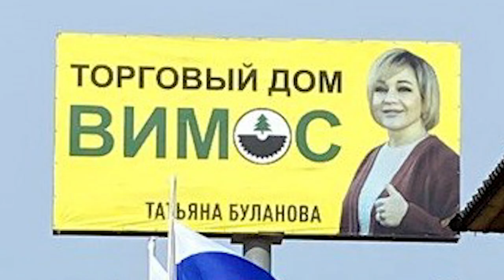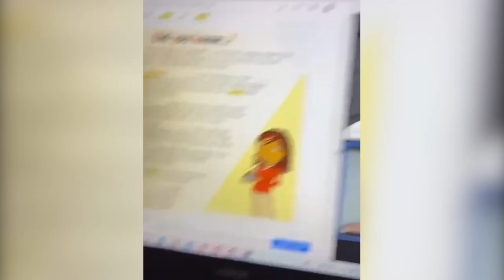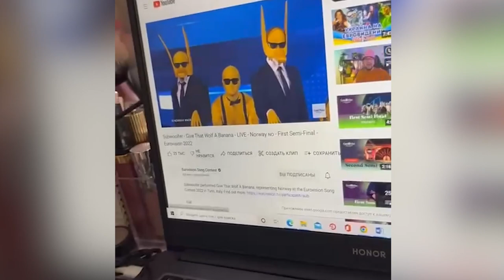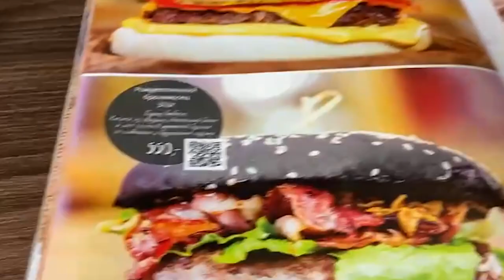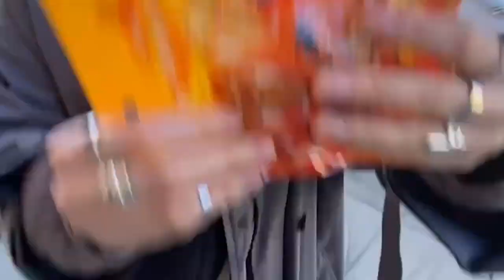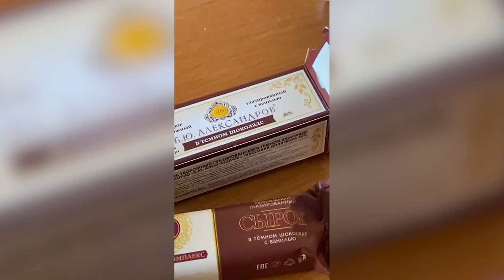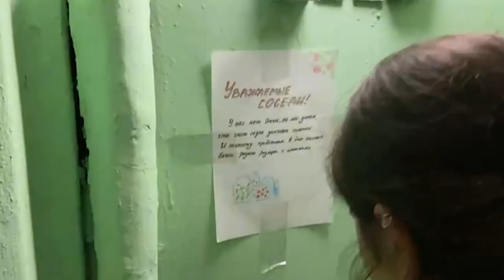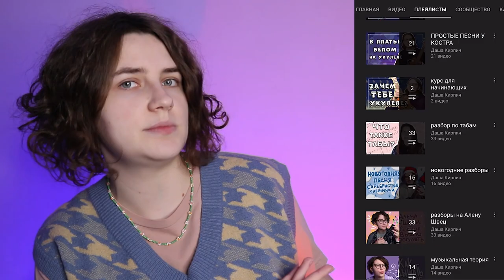ПОЕЗДКА НА АЭС \ концерты \ моменты жизни - май Даша Кирпич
⬇️ РАЗВЕРНИ ПОЛНОСТЬЮ  ⬇️
⭐ПОДДЕРЖИ МОИ СТАРАНИЯ⭐

🎧Музыка из видео:
Non_Piu_Andrai

❓FAQ
📸 АППАРАТУРА :